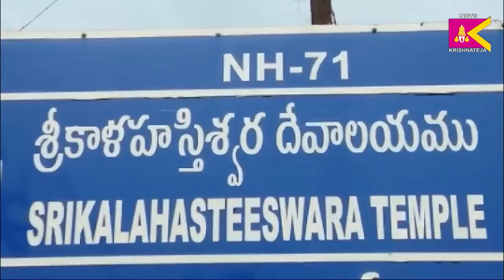ఎమ్మెల్యే చొరవతో ప్రజలకు అందుబాటులోకి సమాచార కేంద్రం